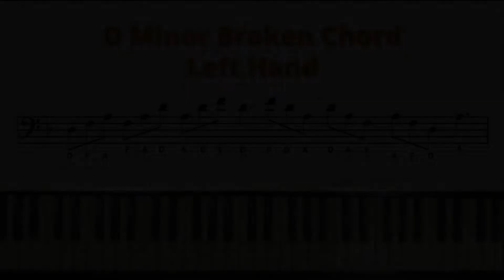D Minor Broken Chord - Left Hand | Trinity Grade 1 Broken Chords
🗳 Even the smallest of donations can help keep this channel running. Thank you!